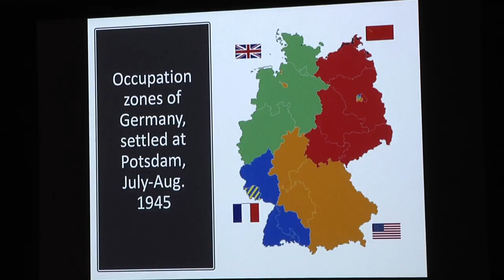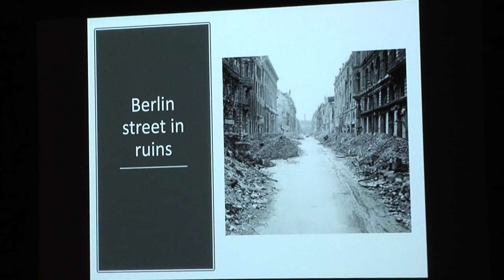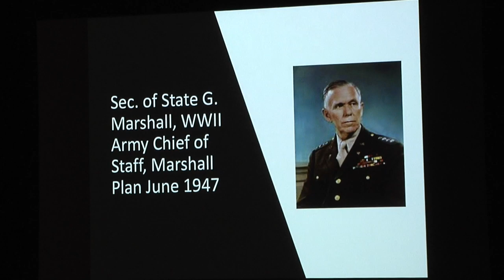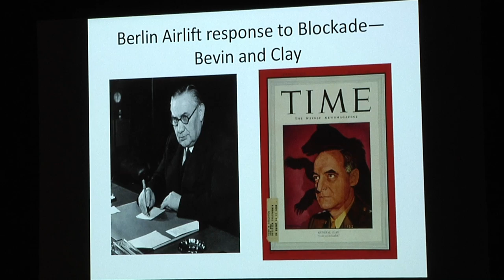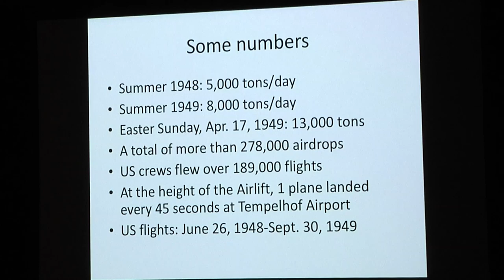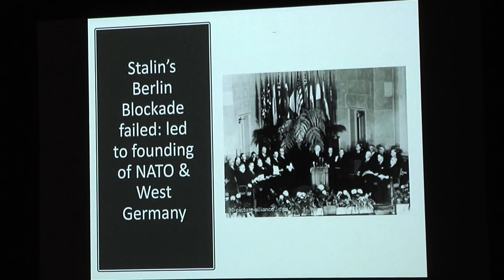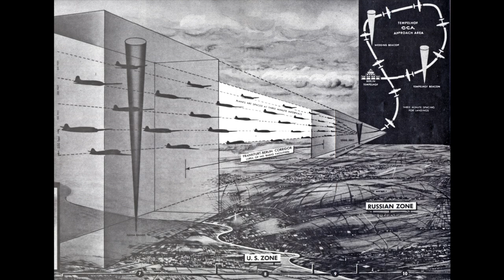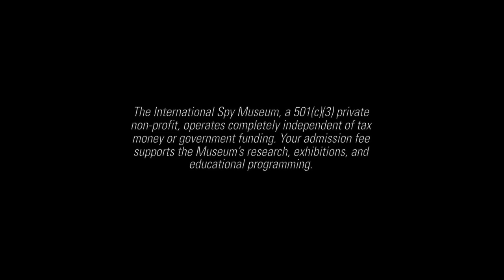Dawn of the Cold War - Looking Back at The Berlin Blockade and Airlift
During one of the first major crises of the Cold War, the Soviet Union blocked road, rail, and waterway access to West Berlin. The only option to supply the West Berliners with food, coal for heating, and other essentials was via air.

One of the original American members of the airlift crew, C-54 Flight Engineer Ralph G. Dionne, will discuss this dramatic event and will be joined by Bernd von Kostka, curator at the Allied Museum in Berlin, and Hope M. Harrison, historian and expert on Berlin and the Cold War.

Hear more about how the risky and challenging efforts made by many Americans, Brits, and Germans to help prevent Soviet leader Joseph Stalin's attempted take-over of West Berlin in 1948-49.